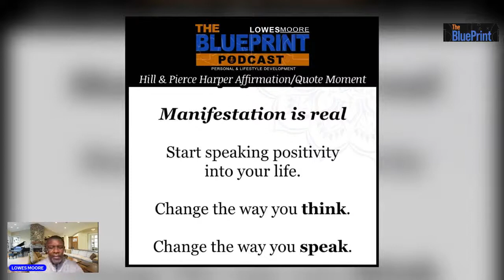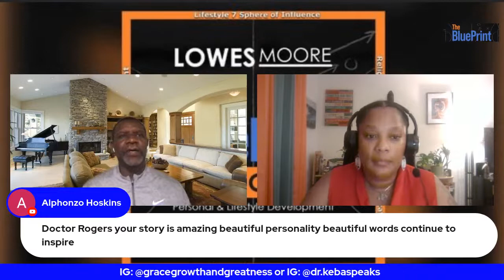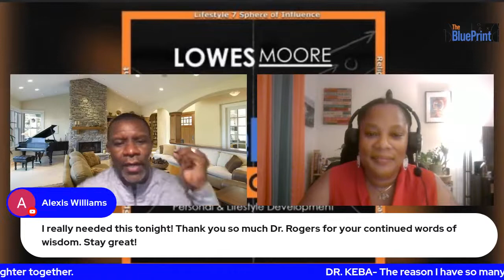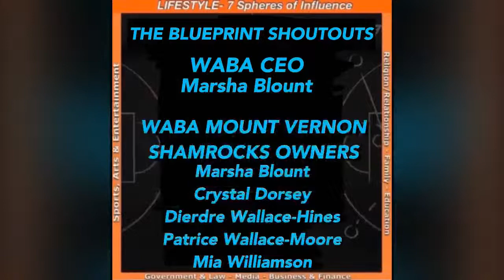Lowes Moore The Blueprint Podcast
This weeks featured guest on Lowe Moore The Blueprint Podcast is Dr. Keba M. Rogers is the CEO and Founder of Grace, Growth and Greatness Psychological Services. Dr. Keba is a NYS Licensed Psychologist and Certified School Psychologist, a Nationally Certified School Psychologist, and a Diplomate in School Neuropsychology with the American Board of School Neuropsychologists.